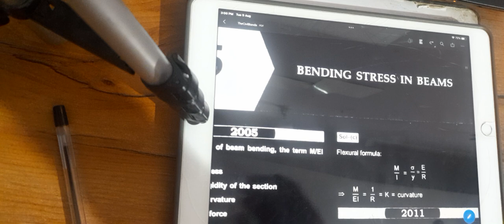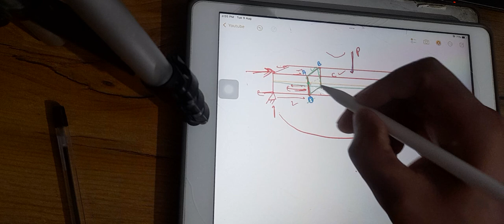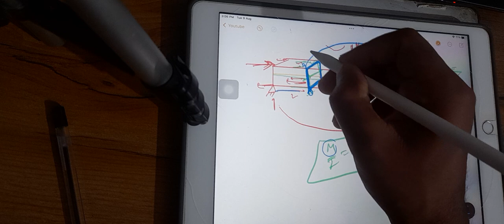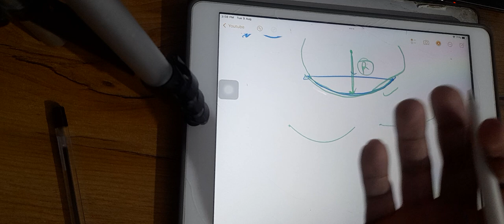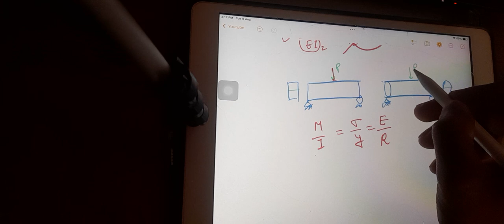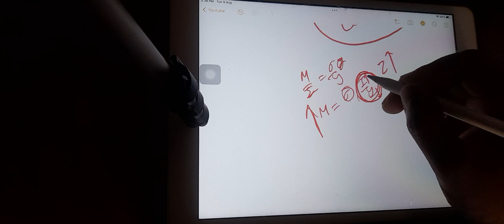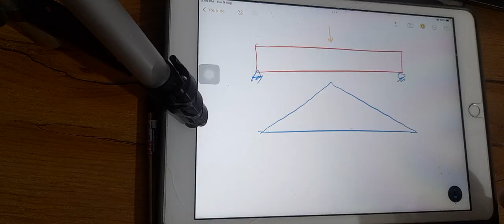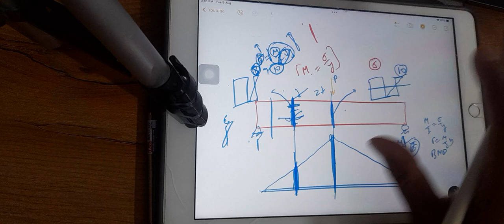CONCEPT THROUGH PYQs||SOM||CRACK SSC JE in 90 days